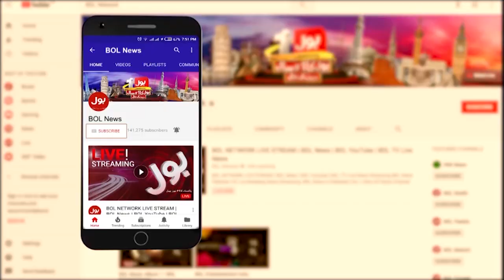Anchor Grilled Rana Sana Ullah in Live Show | BOL Transmission